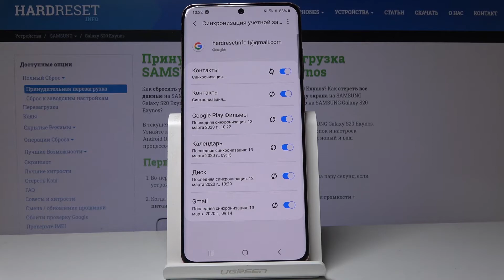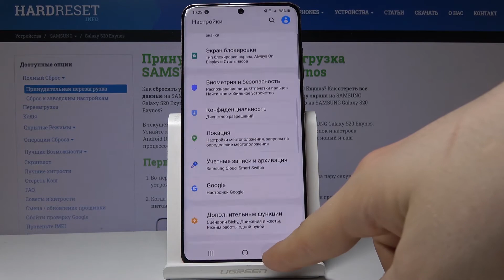Как подключить аккаунт Google к SAMSUNG Galaxy S20 — Синхронизация учетной записи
Для того чтобы синхронизировать Ваш старый Google аккаунт с новым телефоном и вернуть своему телефону привычные настройки, Вам нужно сделать несколько несложных движений, о которых расскажет наш специалист в данном видео. Тут он покажет, каким образом можно синхронизировать свою учетную запись Google с телефоном SAMSUNG Galaxy S20. Смотрите внимательно и повторяйте за ним.

Как синхронизировать гугл аккаунт с SAMSUNG Galaxy S20? Как подключить учетку google к SAMSUNG Galaxy S20? Как подключить телефон к учетной записи Google?